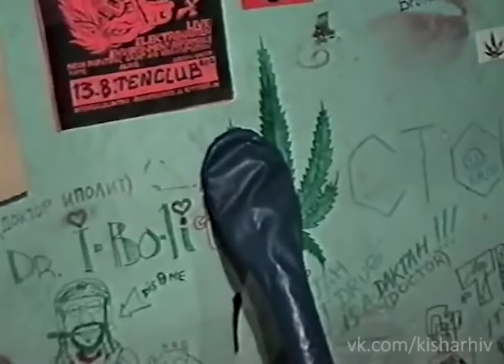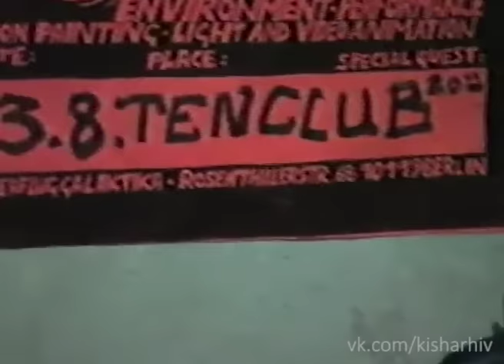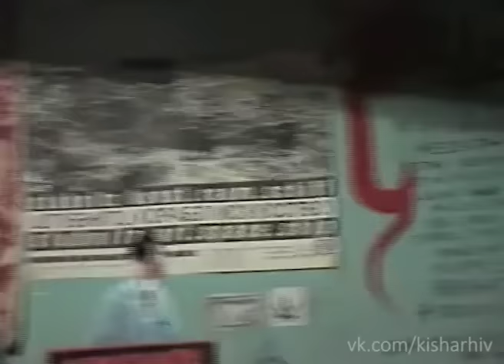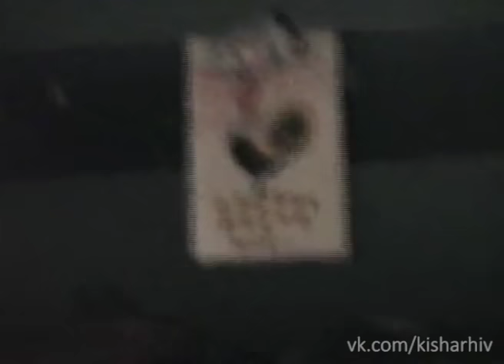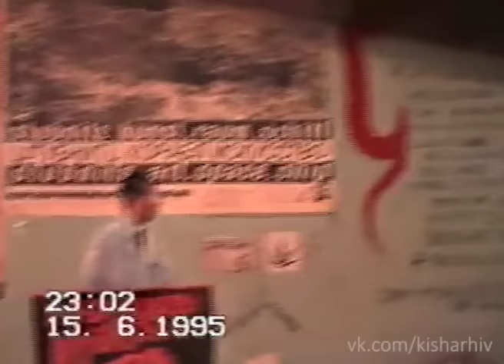Клуб Там-Tam, 15/06/1995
Там-Tam, 1995: как выглядел клуб внутри, включая гримерку. А с середины видео в гримерке можно заметить Горшка. Историческое видео, передает атмосферу клуба и дух того времени

Видео из архивов Алексея Ешинова , снимал его знакомый Ян, также приятель группы Toxic Waste, которая на видео. Спасибо @id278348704 (Максиму Балаханову) за находку!